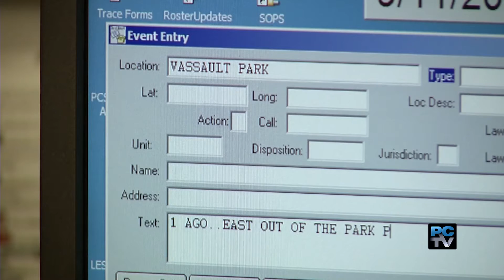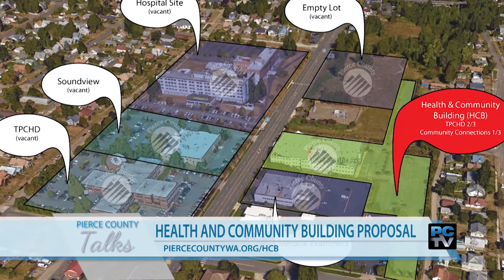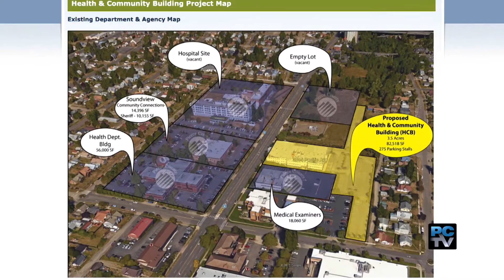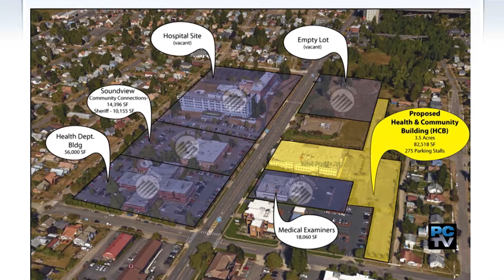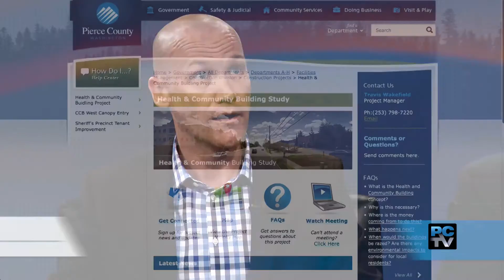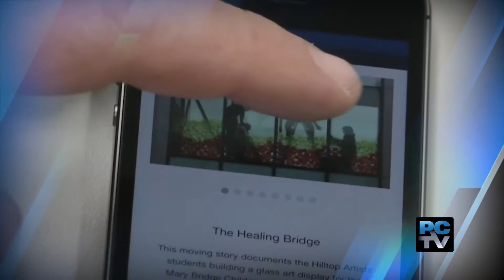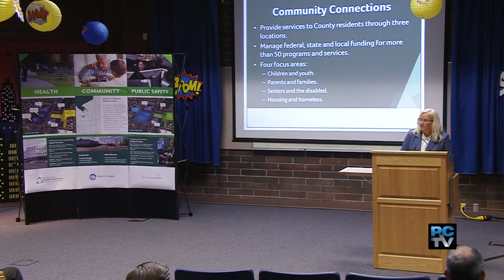Pierce County Talks - Episode 23 - Health & Community Bldg.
Pierce County looks at a project in the Lincoln District to save money, while also helping South Sound 911 and the Health Department. We'll examine the cost, common questions from public meetings, and what it means for the neighborhood.